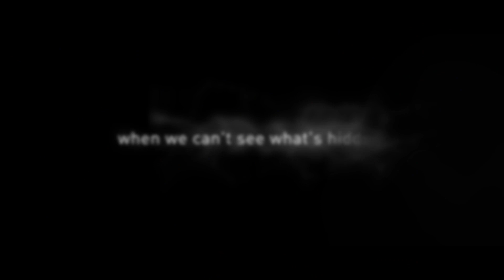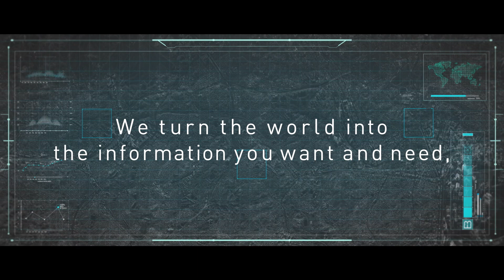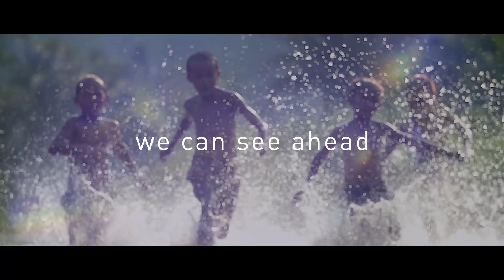Synthetic Data for Perspective - Synspective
Synspective creates the Learning World
where people can expand their capabilities and make tangible progress with new data and technologies.